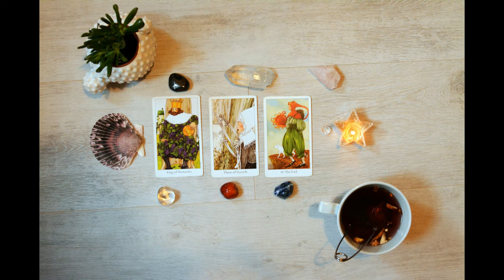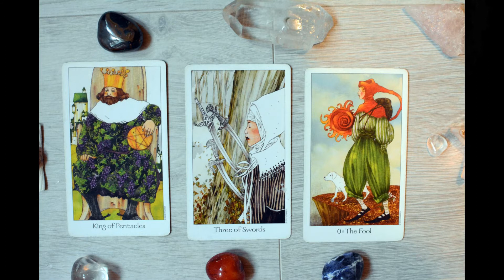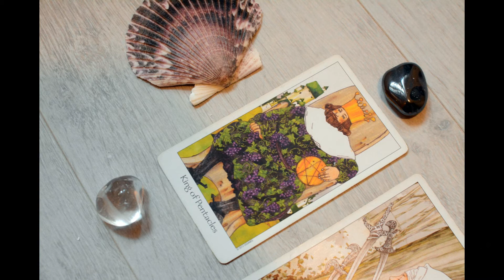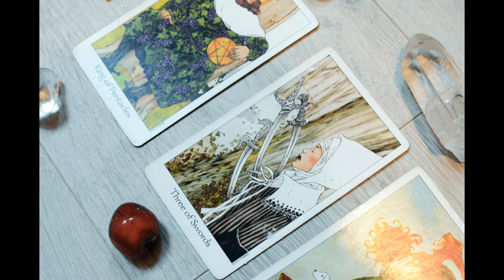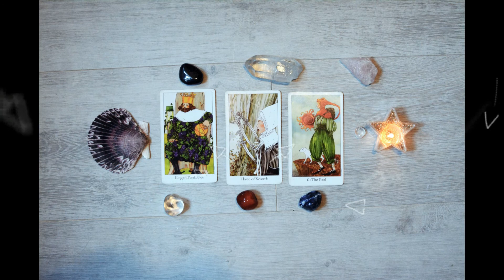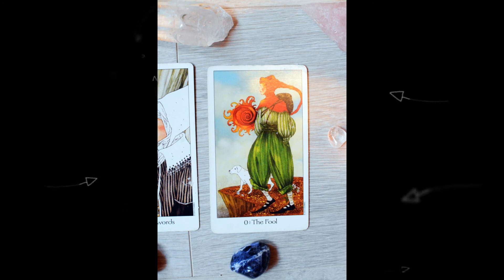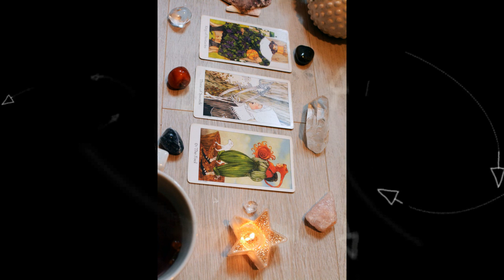Májusi Tarot üzenete karrierre, munkára